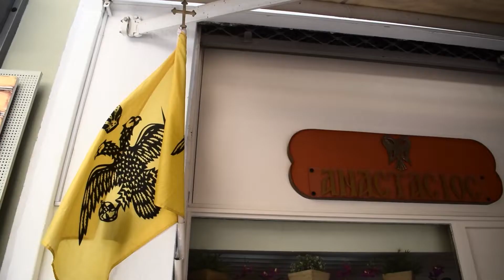Anastasios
Πανδρόσου 29, Αθήνα | Pandrosou 29, Athens